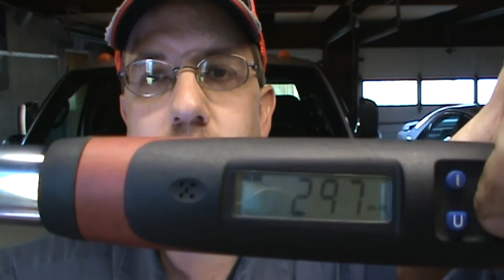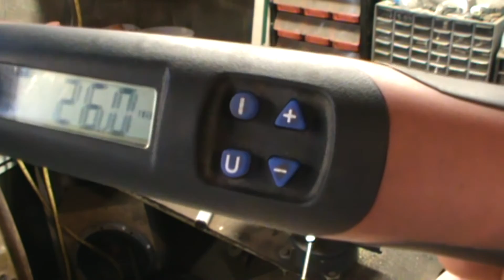SNAP-ON TECHWRENCH and My Other Torque Wrenches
Here is an overview of my Snap-On TECHWRENCH along with what other toque wrenches I own.